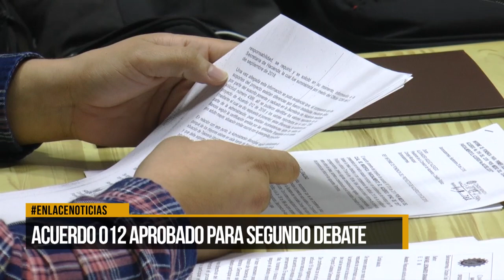Acuerdo 012 fue aprobado para segundo debate